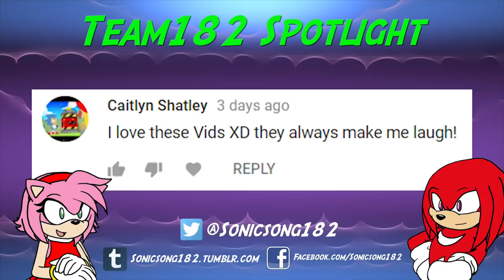Sonic and Tails Play: Sonic 3 Complete | Episode 5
Dr. Eggman and Knuckles are on the offensive as Sonic and Tails scream their way through Ice Cap Zone and Launch Base Zone! KNUCKLES, WHAT ARE YOU DOING?

Voice Actors:
PlatinumSpeed as Sonic, Knuckles, Eggman
SS182's Kn as Tails

*NOTE: This video footage is from one of our Friday live streams ^_^ And nope, nope, that's not the official SonicSong182 Tails voice actress in this video, that's just me, Kn. xD I voice Tails for other YouTubers, but not for my own channel. ;D Taiya/Hieifireshadow is best Tails! :V

EXTRA CREDITS:

Sonic and Tails Play Intro Theme:
(I promise this is the song we used, lol, we used a clip from the middle of the song, not the beginning)
S T U D I O P O L I S Zone Act I // Tee Lopes // Sir J reinterpretation